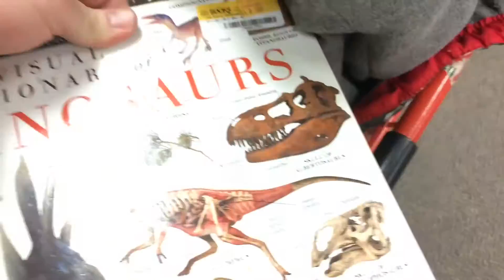GOING TO THE BOOKSTORE!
The family goes to the bookstore.